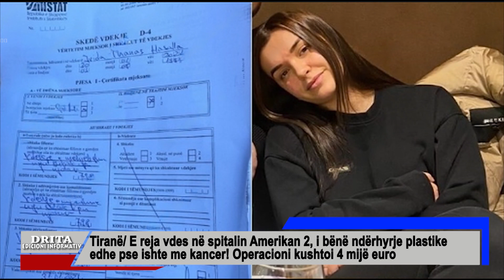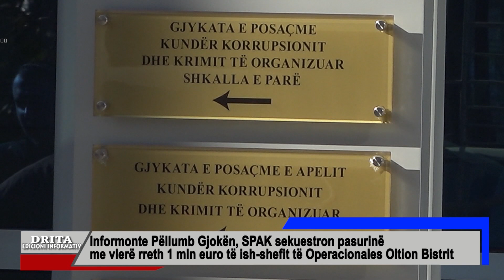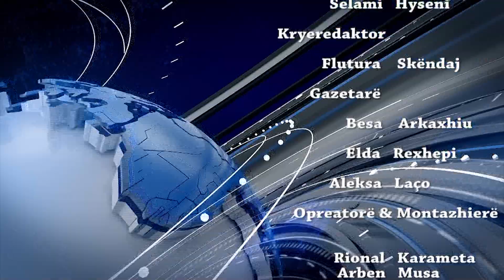Edicioni informativ i ores 20 00 31 1 2024